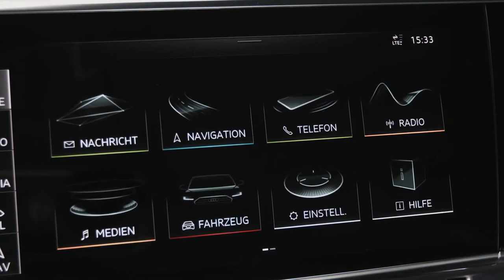2018 AUDI A8 COUPE - New Cars 2017/2018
2018 AUDI A8 COUPE - News Cars 2017/2018 - After the launch of the latest and immensely successful Mercedes-Benz S-class and the thoroughly upgraded BMW 7-series, the A8 is showing its age. This will be the first Audi to launch with an entirely new user interface, previewed by the Prologue concept and the e-tron Quattro concept unveiled in Frankfurt last year.